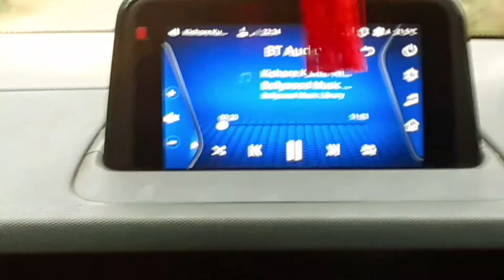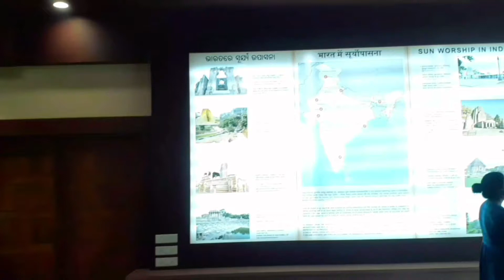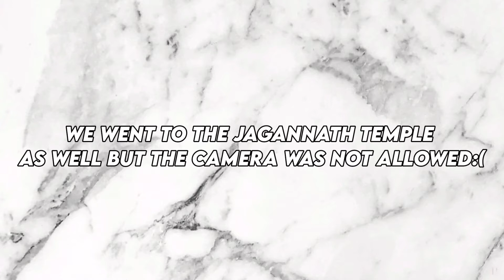PURI VLOG: 2am beach,konark temple, icecream and much more!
hey loviess hope y'all are greatt in this video I will be sharing with you guys how I spent a day in puri hope y'all will enjoyyy;)

 I'm Rashika Biswal from India

I'm 14(as of this video)

Which grade?
9th(as of this video)

Thumbnail JAGANNATH temple credits~
Atlas Obscura

 Code-TTI22RSB